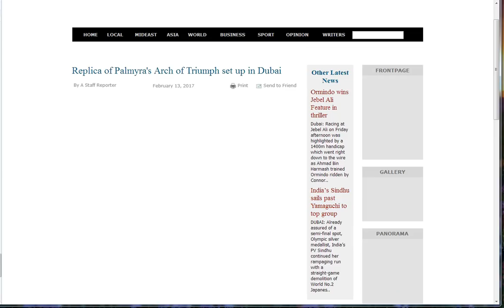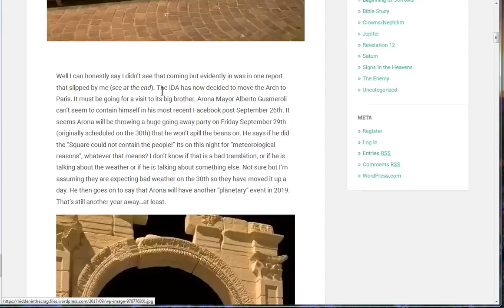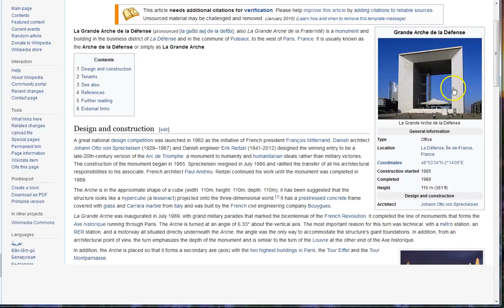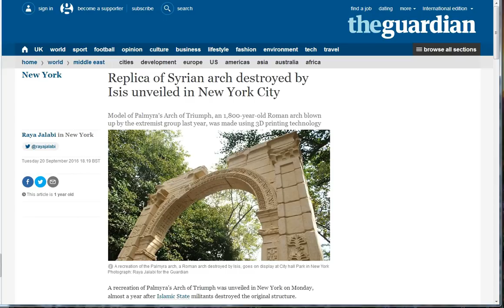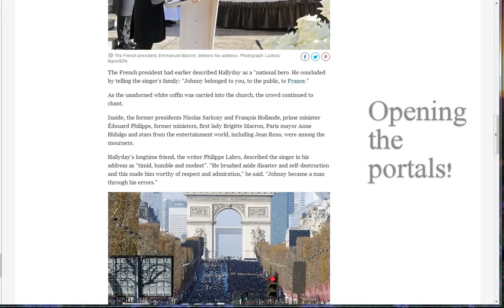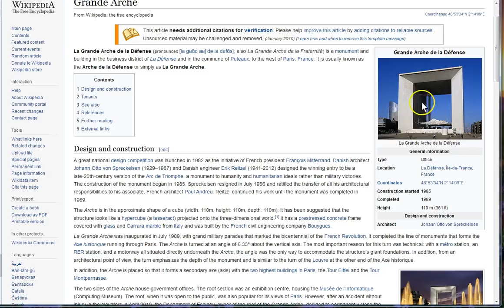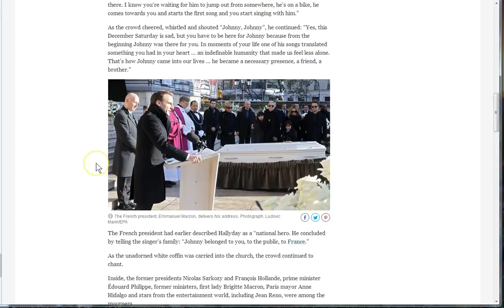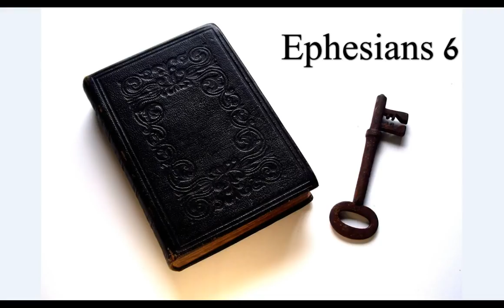War in Heaven! To Battleground Earth! Full Armor!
The war in Heaven coming down to earth! I think so! No matter how, when, or where these things come to pass.. you need Jesus!

Amen.